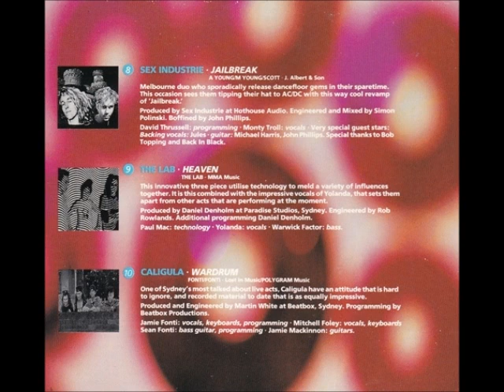Caligula - Wardrum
Track 10 on Young Blood 3 (1991)